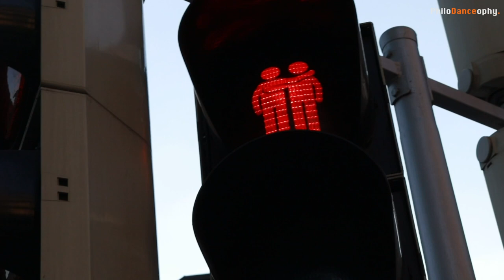Bye Bye Dubai ...It's time to Waltz | Dancing Couple Vlogs (VLOG No 1)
Vlogging everyday of our life as Ballroom Dancers living in Vienna, Austria.

PART 1: 0:15 during the shooting of one of our dance episodes, we decided to start vloging to give you a closer look at our story and daily life!

PART 2: 1:38 Our story, how we met, where we use to live and where did we ending up living!

PART 3: 6:28  We’re explaining the challenges that We’ve been facing as dance teachers & artists in the city of Art!

🛑 Watch 5:47 an interesting promo video about the city where we live.🎬 (Shot & edited by Anas Otry)

🎥Video edit: Anas Otry

‼️Watch our VLOGS every Monday‼️
‼️Watch our DANCE WORKOUT every Wednesday‼️
‼️Watch our DANCE TUTORIALS every Thursday‼️

⚠️Important Note⚠️

All of the footages in this content are shot and edited by PhiloDanceophy. It is strictly prohibited from being used by any other creators in any other videos on any social media platforms/ TV/ or any other visual media.

✨PhiloDanceophy.✨

Is a new creative vision of the world of dance, and we’re here to entertain you, educate you about dancing, share our passion and to motivate you to standout on the dance floors!

🕺🏾Anas & Kamila 💃

Are professional dancers/ instructors in Ballroom & Latin dance style who are based in Vienna , Austria, video creators, performers, hobby actors, music producers & entertainers, with an interesting experiences and stories that we would love to share with you!.